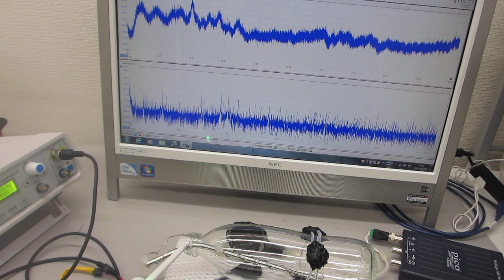低周波の共振現象と、高周波の非線形現象を制御可能な超音波プローブーー基礎実験ーー（超音波システム研究所）